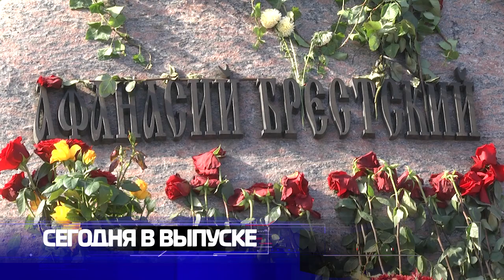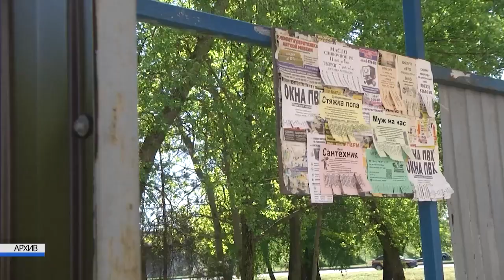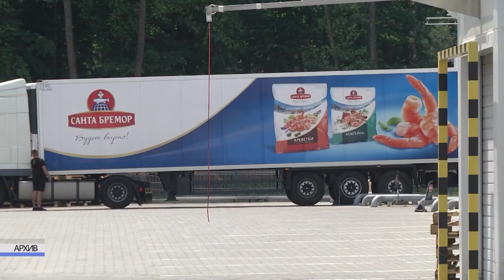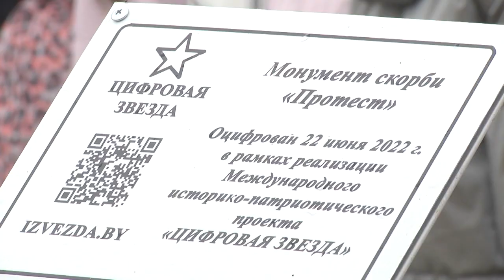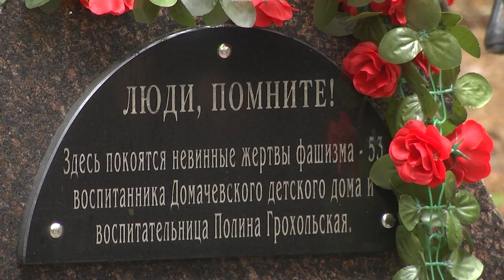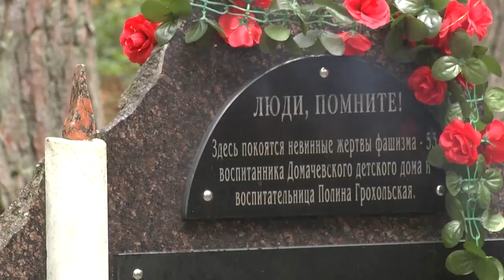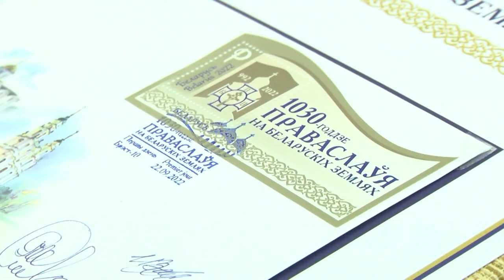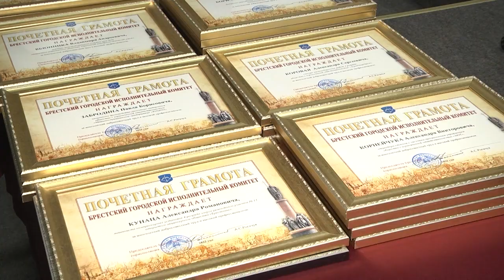2022-09-24 г. Брест. Итоги недели. Новости на Буг-ТВ.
Сессия горсовета: в центре внимания депутатов благоустройство г. Бреста. Журналист Л. Лагодич. Оператор А. Щерба
Семинар «Создание здоровых и безопасных условий труда. Профилактика производственного травматизма». Журналист Л.Лагодич. Оператор А. Воронин
80 лет трагедии Домачевского детского дома-интерната. Журналист А. Мелишкевич. Оператор Э. Бакунович
Присвоение ГУО «Гимназии № 2  г. Бреста»  статуса «Школа Мира». Журналист Л. Лагодич. Оператор А. Щерба
Чествование представителей предприятий машиностроения. Концерт И. Дорофеевой. Журналист Н. Хомич. Оператор А. Щерба